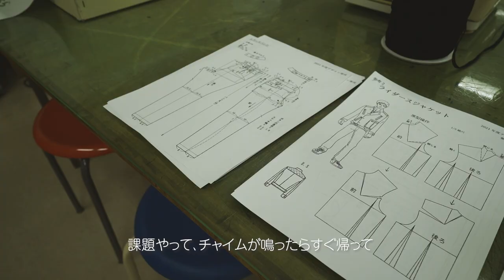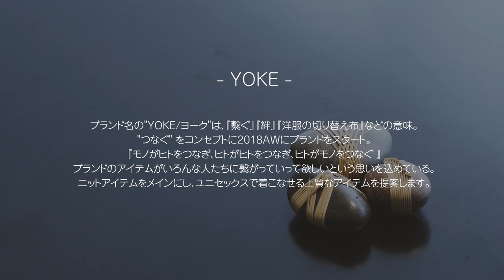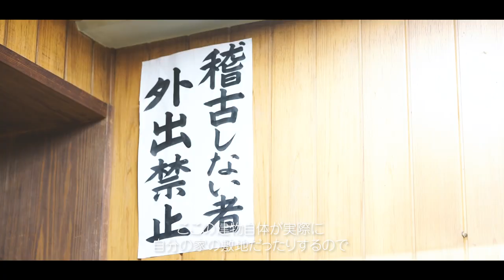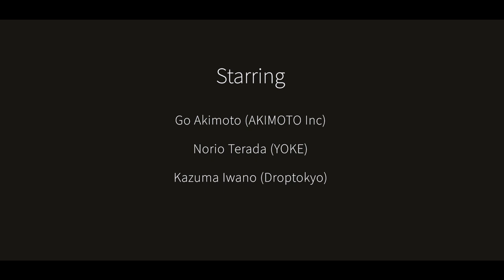【文化服装学院卒業生】AKIMOTO Inc. ディレクターの秋元剛さんの1日に密着！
Droptokyoとも長年ゆかりのある服飾学校、文化服装学院。
今回は文化服装学院卒業生で、第58代横綱千代の富士の長男でありAKIMOTO Inc.のディレクター秋元剛さんにフォーカス！

- チャプター -
00:00 【オープニング】
00:21 【文化服装学院について】
03:03 【現在の仕事について】
07:00 【学生時代のエピソード】
※38秒のキャプションに関して誤字があり「起用→器用」が正しい表記となります。

今回は母校である文化服装学院や、現在秋元さんがPRを担当しているブランド"YOKE"のアトリエへ行き、同じく文化服装学院の卒業生でありYOKEのデザイナー寺田典夫さんと、一緒に仕事をすることになった経緯やコレクションのコンセプトなどについて語ってもらった。

また動画では秋元さんの実家であり作業場所である両国の九重部屋に行き、Droptokyo編集長である岩野と対談をし、ファッションに対する思いやこれからの目標などを当時の思い出を振り返りながら語ってもらった。

【秋元剛】
AKIMOTO Inc. ディレクター / YOKE PR
第58代横綱千代の富士の長男。妹はモデルとして国内外で活躍中の秋元梢。
文化服装学院 服飾専攻科デザイン専攻 2008年卒業後、
日本発インターナショナルファッションマガジン "commons&sense" の広告営業&編集を経て、都内セレクトショップのディレクターとして活動した後、現在は亡き父の功績を後世に伝えるべく、千代の富士に関わる様々な企画・運営を行うAKIMOTO Inc.を2018年4月に家族と共に設立。
2020年7月よりオリジナルウェアブランド “no.（ナンバー）" のチームに Messenger として参加。
その他にもスタイリングやキャスティング、ファッションパーティではSHIMAアートディレクター&ヘアメイク 奈良裕也とタッグを組みDJプレイをするなど、その活動は多岐にわたる。

【寺田典夫】
YOKE デザイナー
文化服装学院 服飾専攻科デザイン専攻 2008年卒業後、ドメスティックブランドやセレクトショップなど数社で企画・デザインや生産管理を経験した後に、2018AWよりブランドをスタートさせる。

【岩野一真】
Droptokyo編集長
文化服装学院 ファッションビジネス科 2009年卒業

Videography: Keisei Arai